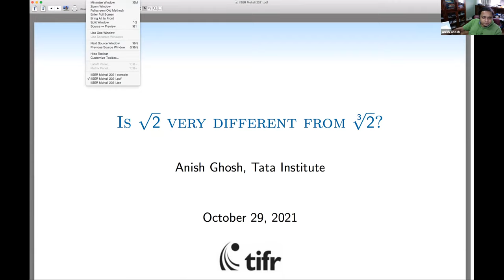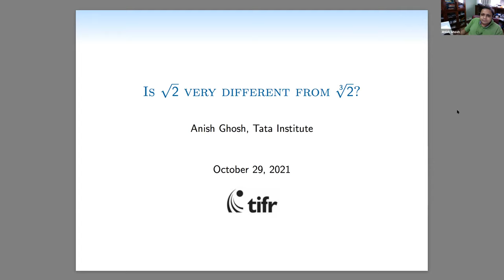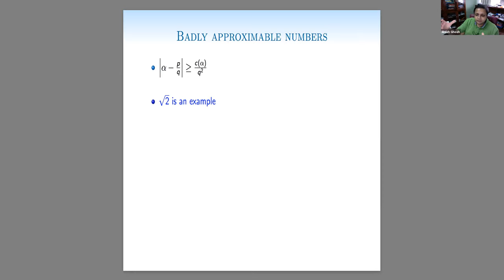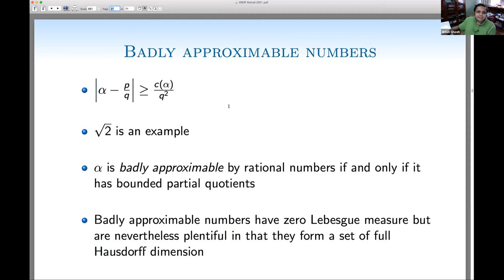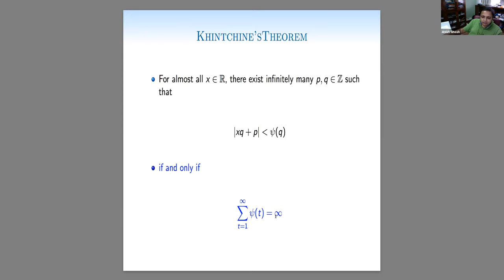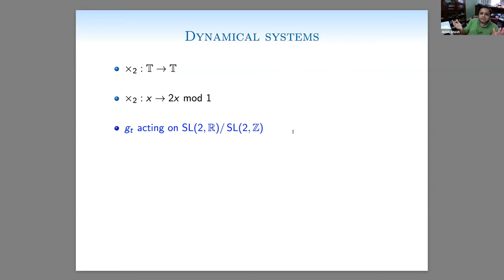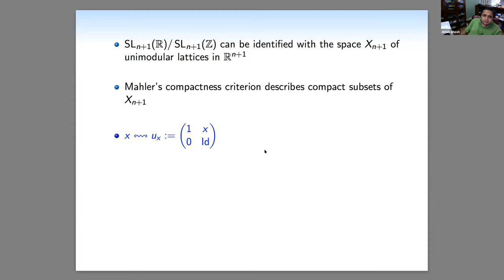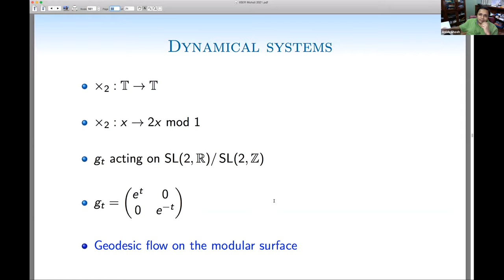Is the square root of 2 very different from the cube root of 2?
IISERM-Math Colloquium by Professor Anish Ghosh, TIFR Mumbai, on 29th October, 2021.